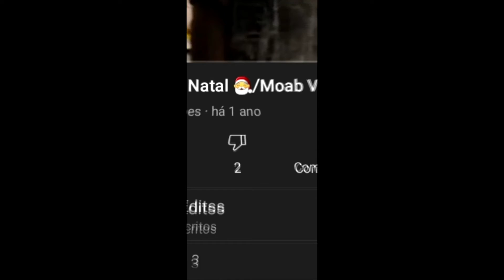??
Deixa nos comentários o que eu devo voltar a fazer🤏😎